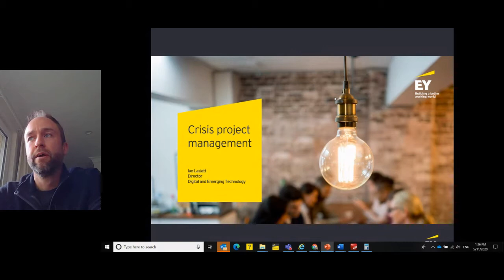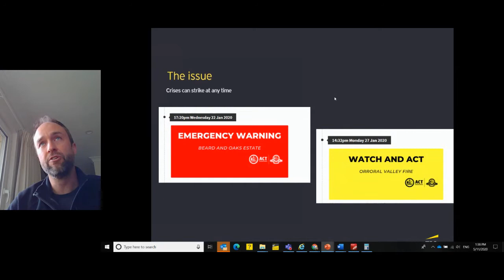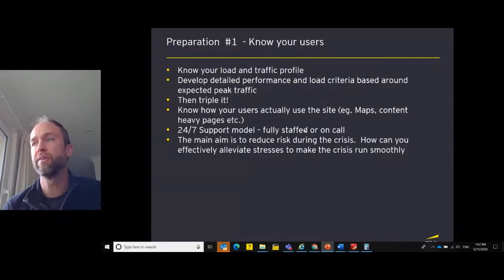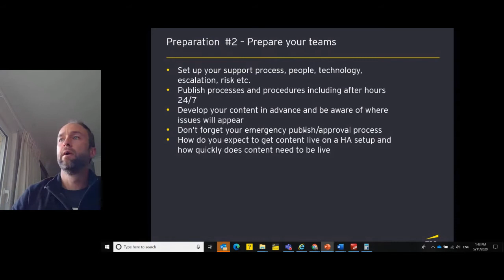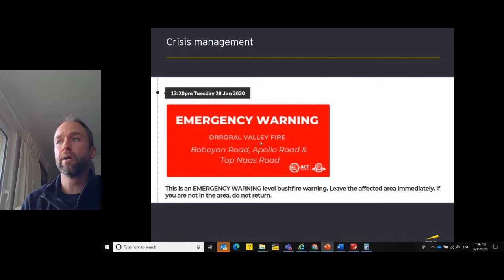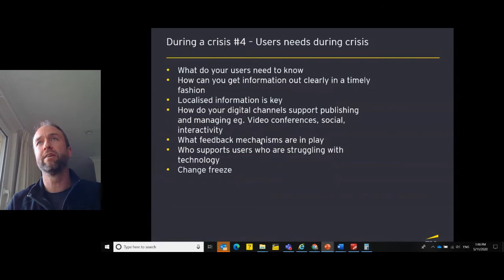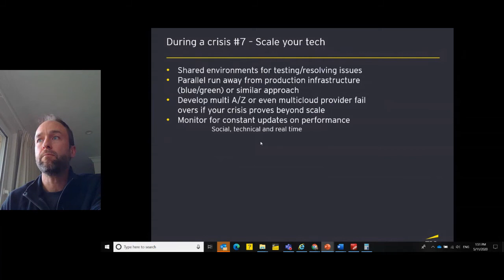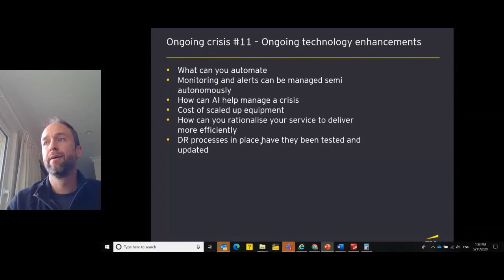Crisis project management - 12 ways to successfully lead engagements in times of emergency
Ian will present a range of unique approaches learned from being at the forefront of Drupal projects that have faced major crises in their environment. Drawing directly from experiences with ACT Emergency services, NSW State Emergency services and the summer bushfire crises, Ian will focus on practical ways to scale for unforseen demand. Following this Ian will draw from experiences working directly with Dept of Health and Safe Work Australia on the Covid-19 crisis and how to deal with rapidly changing requirements during a major global pandemic.

Presented by: Ian Laslett, EY
Level: Beginner